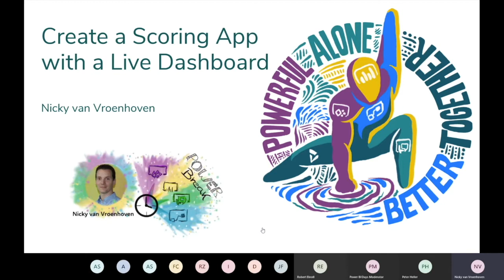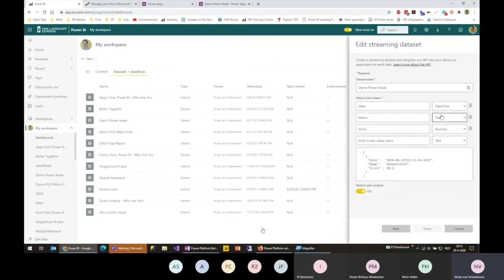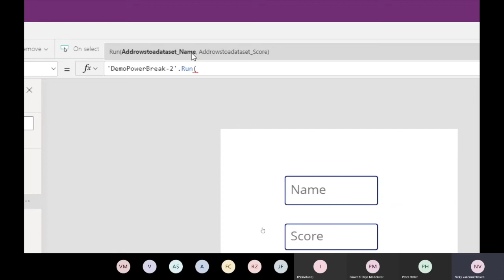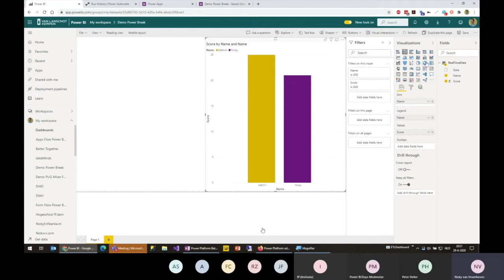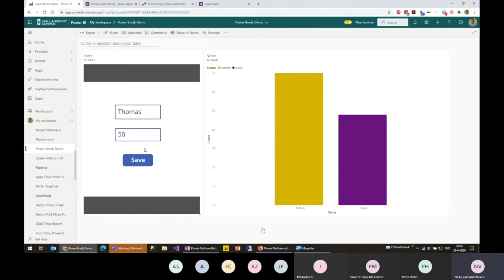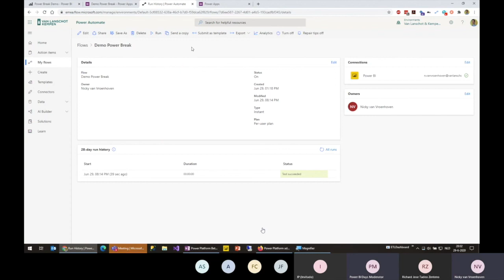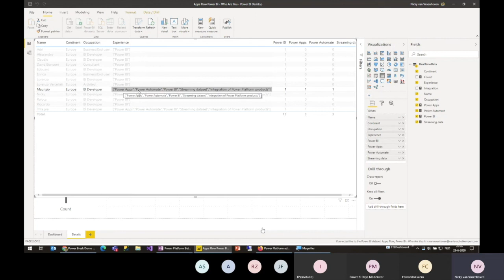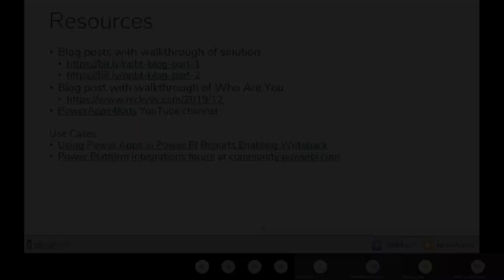Power Break [EN] | Live Dashboard | Nicky van Vroenhoven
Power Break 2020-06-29